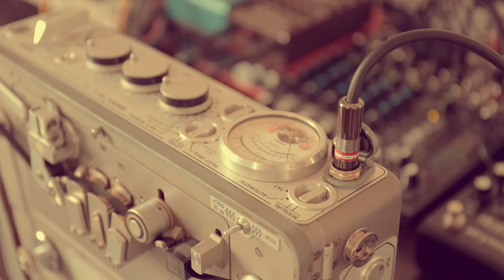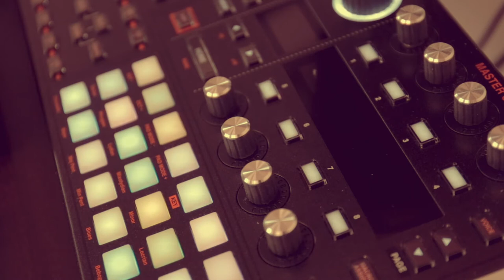Hiroshi Ebina / For Ferrara Sotto le Stelle Festival / "Isolation Portrait" / April 30, 2020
My live performance streamed as part of Ferrara Sotto le Stelle "Isolation Portrait" on April 30, 2020.

Main sound sources are Kalimba, 4ms SWN, 2hp Pluck and a couple of synths on ER-301, which are processed using Intellijel Rainmaker, Endorphines Milky Way, Xaoc Belgrad and Qu-Bit Prism. Nagra is responsible for most of echo/drone during the performance.

Modular synth / Eurorack / Ambient